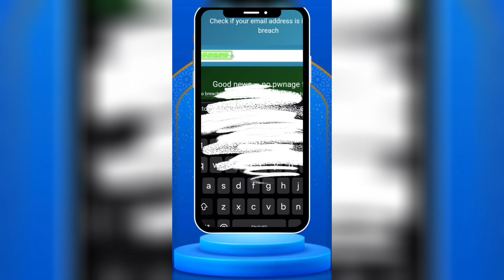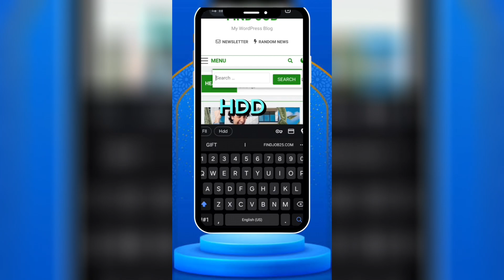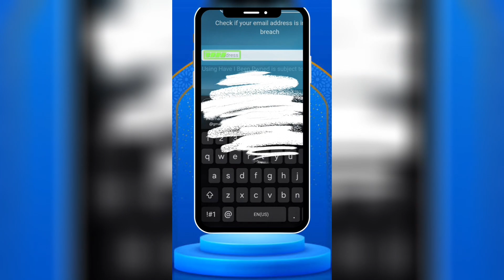email hacked check website